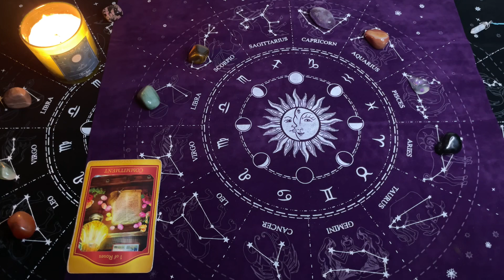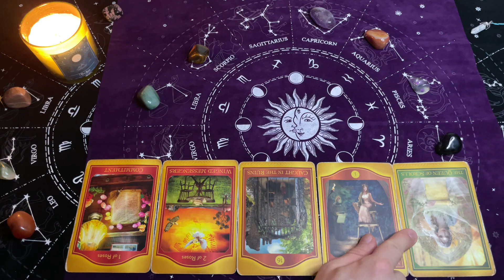Rak, 10-16 Czerwiec 2024, TYGODNIOWY Tarot Akaszy z Oobe Powieści